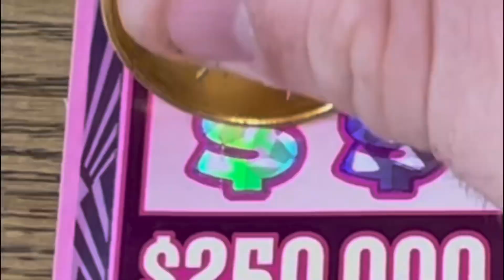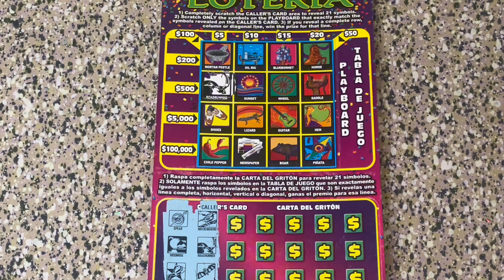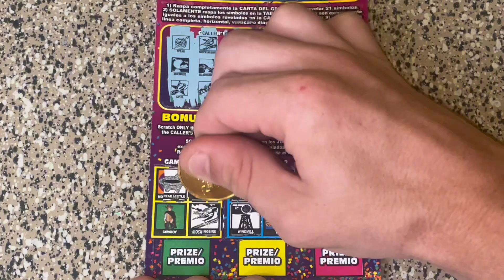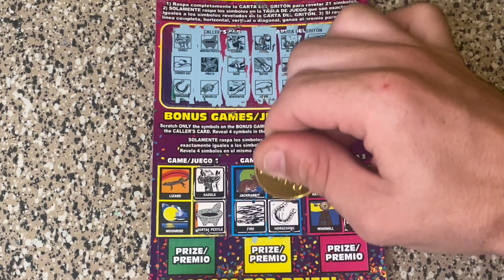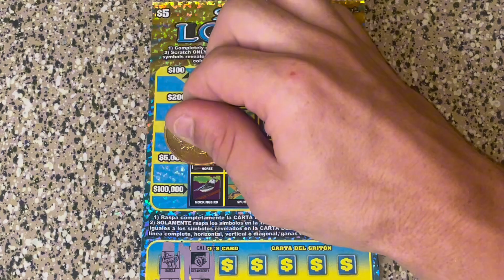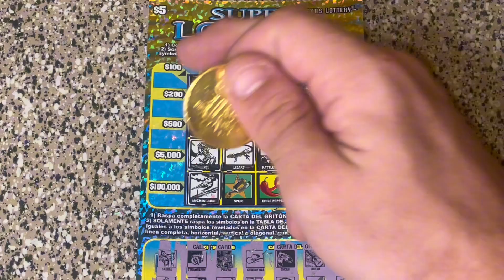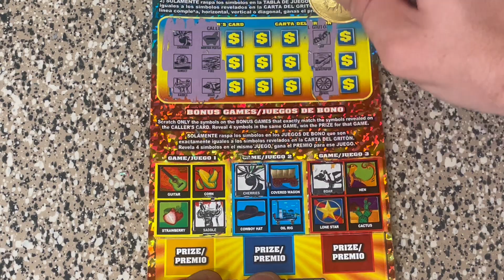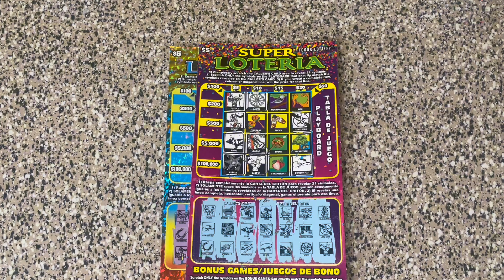NEW vs OLD Loteria Edition! CHOOSE THIS Scratch Off Ticket!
The Teas Lottery released a New Super Loteria this last week and I’m answering the age old question, which $5 Texas lottery scratch ticket is the best and will win more money?! Those super loterias are the same scratch off ticket game and odds, so take my advice on which one I think is better will win you more money!

Tickets played
(4) $5 super Loteria